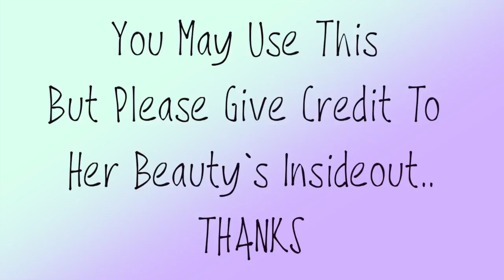Title Green Screen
Hi here is a title green screen for your use. PLEASE give credit.

 NONE OF THE MUSIC IS MY OWN.